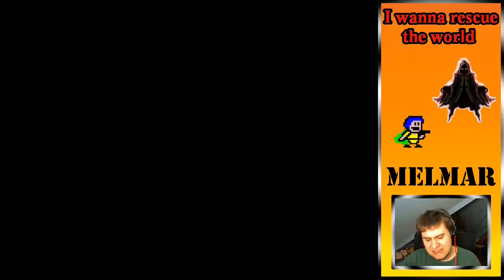Let's Play I Wanna Rescue The World [blind] #17 - Super funktionierende Ranken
--|I Wanna Rescue The World|--

Spielgenre: Jump'N'Run
Entwickler: JackBeam
Publisher: JackBeam

~Kommentierte Spielszenen von Melmar~
--|DAS TEAM|--

--|Downloads ~ Kauflinks|--